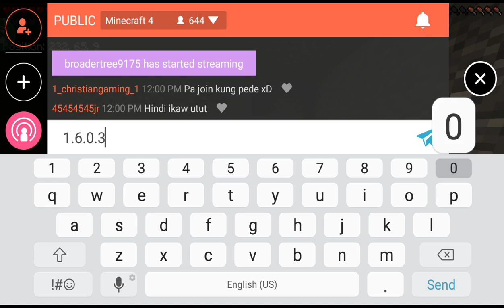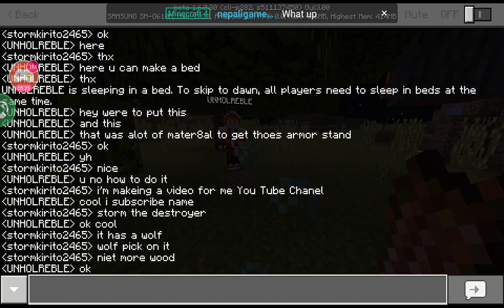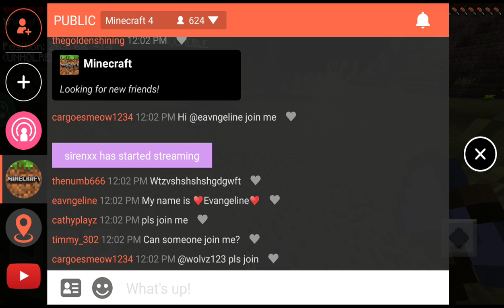survival play minecraft Pocket Edition 1.6 seasen 1 multiplayer episode 2 building a moder house